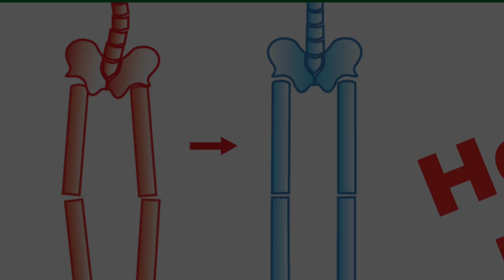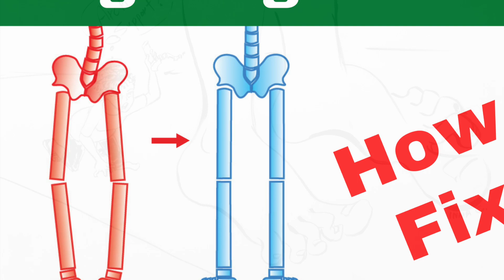Leg Length Discrepancy, How to Fix . . .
When we are standing, our both leg lengths should be the same. Then, we can walk without limping. But most people have one leg shorter than the other; so they are all limping, most likely, you too. & most people think that’s normal… Limping body cannot function properly and has to compensate all the time, which is not good. Quite a few people do not realize they are limping though it’s so obvious to other people.
Then, why do most people have one leg shorter than the other?
Here we go again… the fallen tarsal joints. When we make a step, our body weight has to pass thru the tarsal joint. and this tarsal joint is meant to be supported. It was soft soil that supported the tarsal joint when we were walking on ever-soft soil w/ barefoot. On the flat/hard surface, the tarsal joint definitely falls if now using the correct orthotics. Usually, both tarsal joints differently tilting both anklebones differently. That is how one leg gets shorter than the other.
Can we make our leg length the same?Yes. When we measure the leg length, we measure from the ground all the way up to the top of the hip bone. So, the total leg length is the foot height, which is from the ground to the top of the anklebone, plus the leg, the thigh, and the hip bone heights. The anklebone is part of the tarsal joint. So, when the tarsal joint falls, the anklebone goes down as it tilts; this makes the foot height shorter. On the tilted anklebone, systematically, the leg , thigh , and the hip bones all stand without the alignment. The height of the same length gets shorter when stands without the alignment than when stands with the alignment.
So, all these bones standing without the alignment on top of the shorted foot height makes the total leg length much shorter than the actual height the tarsal joint fell. So, just couple mms falling of the tarsal joint can shorten the leg length by a half inch to a couple of inches.
The leg stands on the more fallen tarsal joint gets shorter than the other foot with the less fallen tarsal joint. This is the reason why your one leg is shorter than the other.
Without the proper orthotics, this tarsal joint keeps falling with each step  as long as we live. The foot getting bigger and bigger is the proof of the tarsal joint keeps falling; so we lose height as we get older.
Some people use the heel lift under heel of the shorter leg to make the leg length the same. But this gives the tarsal joint more room to fall; So can cause more problems to the foot structure and the entire body structure. So you don’t want to do that.. To make both leg length the same properly we need the correct orthotics that aligning both anklebones at the same height. Then both leg bones can stand with alignment, and systematically, the thigh & hip bones can sit with alignment. This is how to make both leg lengths the same. Some people notice that they got taller after aligning the anklebones at the same height. A very few people have literally different leg or thigh bone length. In that case, after aligning both anklebones at the same height with the correct orthotics, then, add a proper thickness heel lift under the heel of the shorter leg.
On the aligned anklebones, the body can function properly with alignment; this can prevent many structural and mechanical problems in our body.
So, our body cannot limp; so, doesn’t have to compensate; so, can use the muscles strength efficiently; so, the body becomes stronger instantly; so can do many things we couldn’t do. Standing with alignment from the feet up and able to lift a heavy weight with any posture w/out compensating are few among many. Leg length height can be checked by pressing on top of the hipbone, also, the kneecap height can tell which leg is shorter. To check the kneecap height, bend your body forward  and use  index fingers to press up against at the bottom of each kneecap and see which one is lower. The leg with the lower kneecap is the shorter leg.  Just one thing to remember with the correct orthotics (that are verified with Anklebone Alignment Test) is to walk correctly by putting the body weight straight down on the anklebone, the medial side of the foot, not on the lateral side. The AA test should be done at every healthcare provider as one of the tests they do before any treatment, & make sure the patients have the correct orthotics that aligning both anklebones at the same height, and then, do whatever the treatments that need to be done. Then, the treatments can be done on the aligned body structure and the healings can take place with alignment. Otherwise, all the treatments are done on the body without the alignment and the healings take place without the alignment.